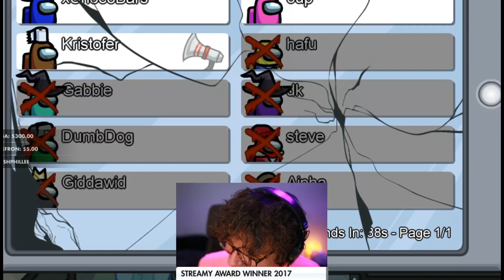Steven Suptic forgets to mute and embarrasses himself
Classic Steve.